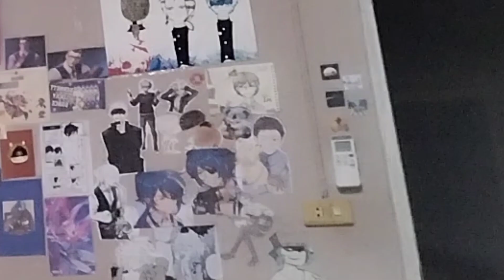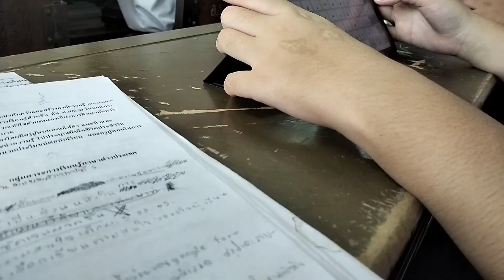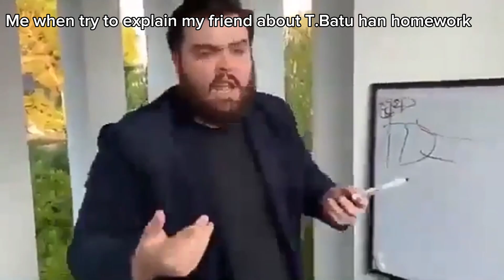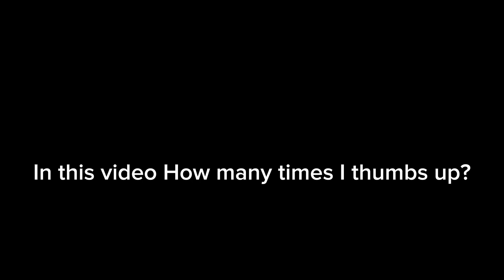Vlog 1 day with me - School day ✌️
Peamika neeskul M.5/2 no.22